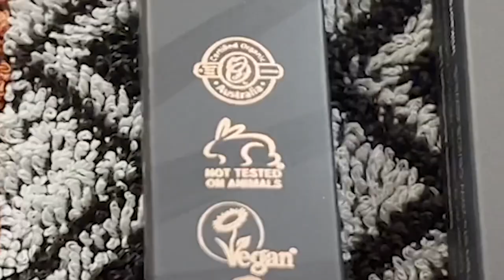Fashion Week Vlog